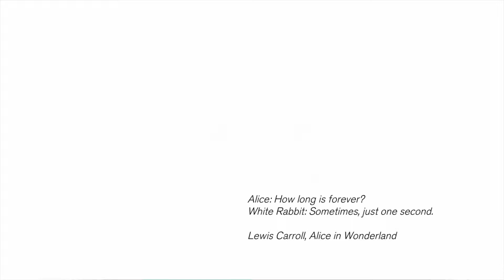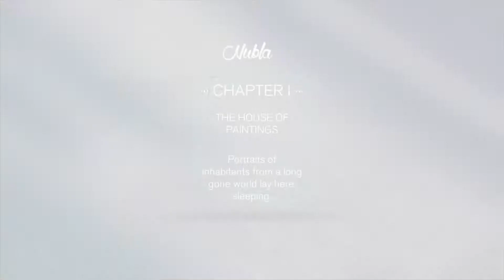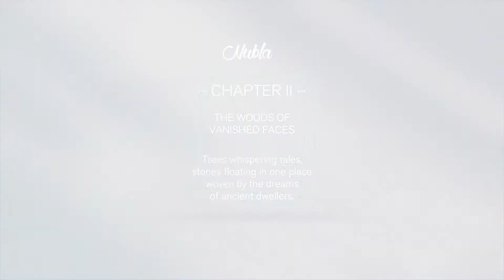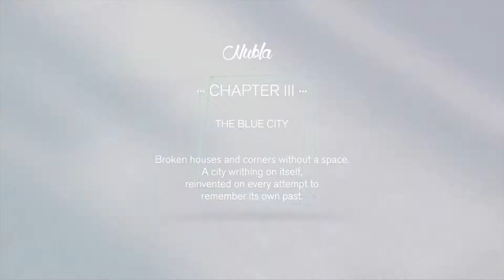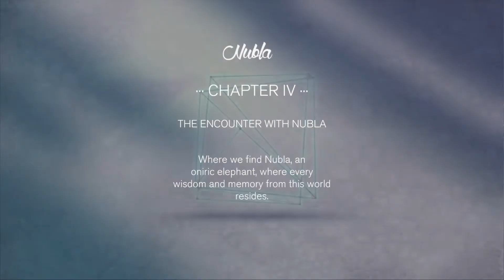Nubla/The world of Nubla trophy ps4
Ch 2 move the rock to the left untill you see the moon jump up hit the moon.